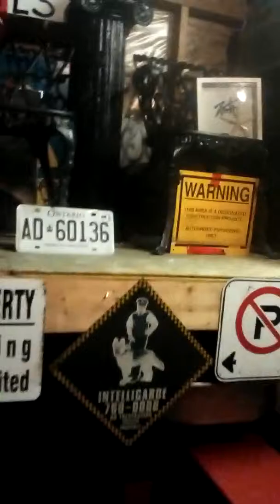Zanta on Facebook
Send a Add. David Allan Zancai